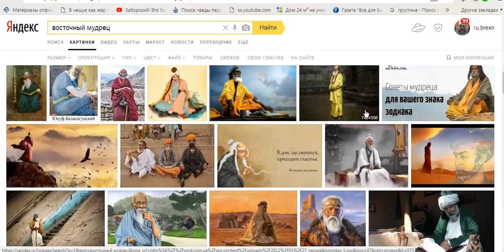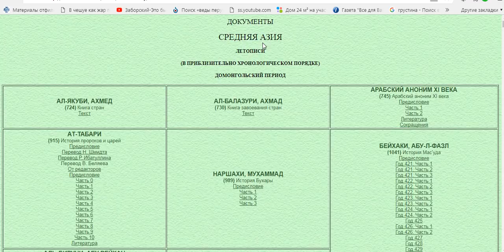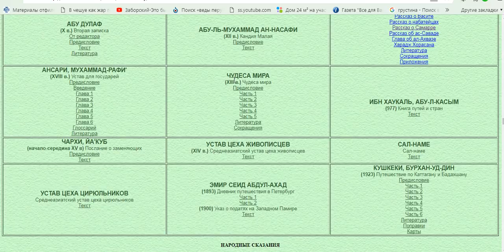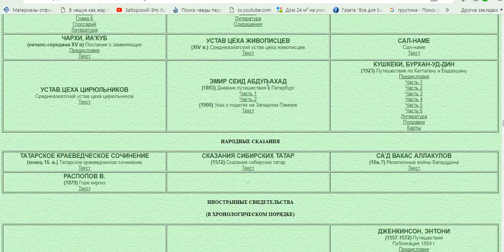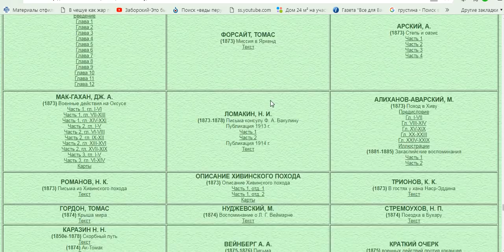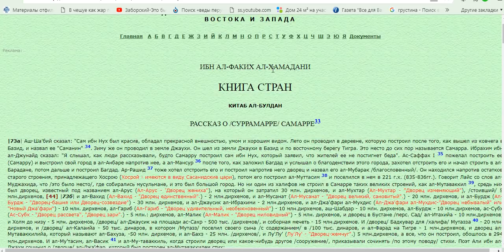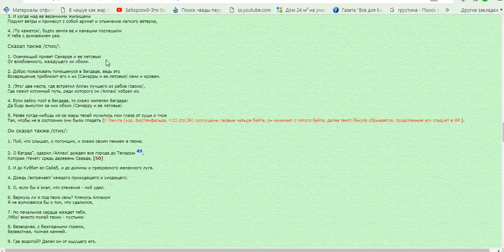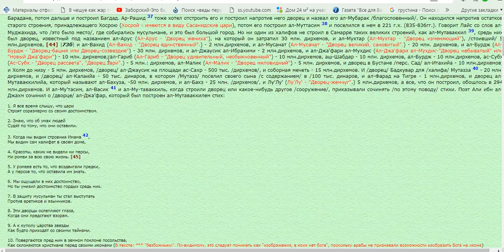ЦЕЛАЯ КУЧА ВОСТОЧНЫХ ДОКУМЕНТОВ